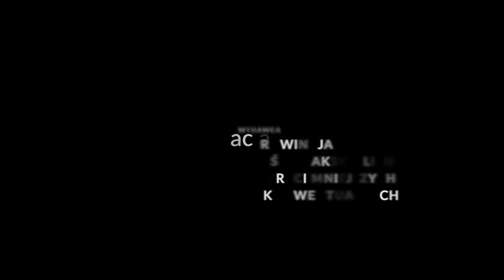Wielki Post 2022: odcinek 7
Jego słuchajcie.

Odcinek 7. rekolekcji “Czemuś Mnie opuścił?” na Wielki Post 2022.

Rozważania prowadzi o. Michał Nowak OFMConv. Odcinki oglądać można w każdy poniedziałek, środę, piątek i niedzielę Wielkiego Postu, począwszy od Środy Popielcowej, aż do Wielkiego Piątku.

Franciszkańska Fundacja "Tworzyć Miłością" prowadzi zbiórkę "Pomóż Ukrainie", z której środki zostaną przekazane na pomoc uchodźcom.

- na konto
Fundacja "Tworzyć Miłością"
nr 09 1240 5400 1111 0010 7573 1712
z dopiskiem: DAROWIZNA – POMOC UKRAINIE

Sposoby wsparcia akcji Woreczek Ryżu dla dzieci z Kenii i Ekwadoru:
- wyślij SMS o treści DAR na nr 72052 (usługa dostępna dzięki współpracy z Caritas Polska)
- wpłać dowolną ofiarę na konto Franciszkańskiego Sekretariatu Misyjnego
nr 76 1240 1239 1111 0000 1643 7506 tytuł przelewu: WORECZEK RYŻU
- wpłać darowiznę na konto Fundacji "Tworzyć Miłością" na stronie projektu (przelew online, BLIK, karta, PayPal)

Franciszkańskie rozważanie niedzielnej Liturgii Słowa w TVP2 w soboty o 17:50  i w niedziele w TVP1 o 6:50 i 10.50.